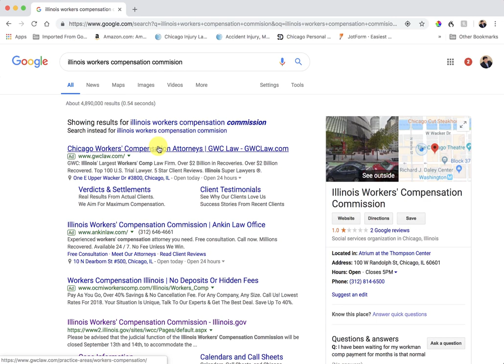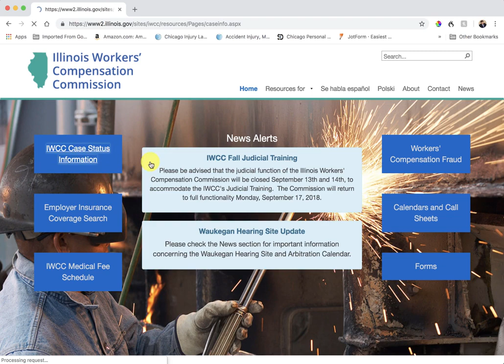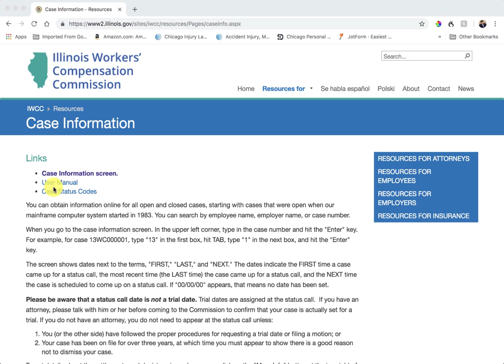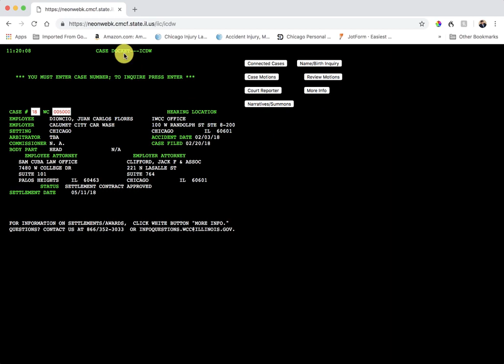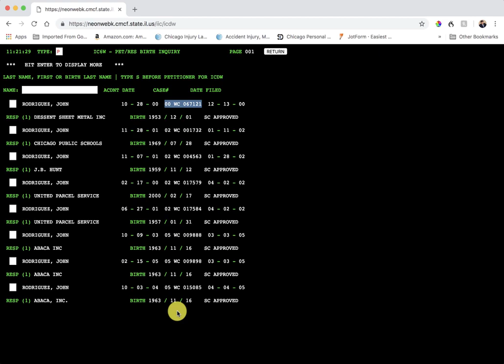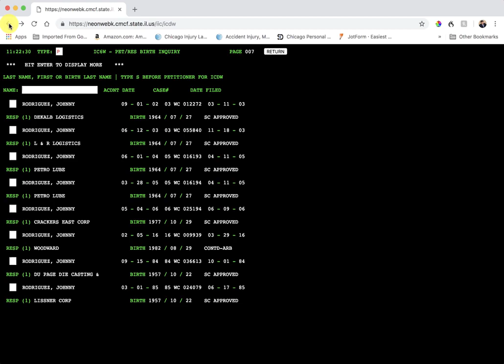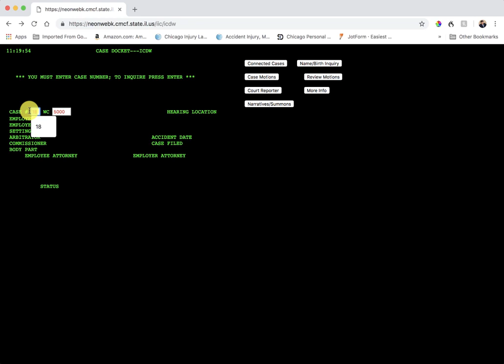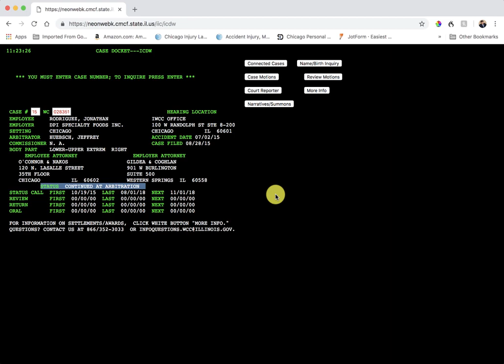"How To Lookup Your Workers Comp Case Online" - 24-hour Phone Line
Did you know that you can look your case up online? It's true. You can know when it is up in Court, who are the lawyers on the case, what Judge or Arbitrator has the case, and even the case status. In this video, I break down how to look up your Workers Comp case online, step by step.

In this video, we will show you how to easily look up the status of your worker's comp case online. Whether you've filed the case yourself, or it was done by your company or lawyer, this step-by-step guide will help you navigate the Illinois Workers Compensation Commission's website. Watch now to find out how to access important information about your case, including the employer, hearing location, attorneys, and case status. Don't miss out on this valuable resource.

Navigate the Site: Once on the site, click on the "IWCC Case Status Information" link. You can also download the user manual in PDF format for detailed instructions.

Search by Case Number: If you have your case number, enter it in the "Case Information Screen" to view details like employer, accident date, and case status.

Search by Name: If you don't have the case number, you can search by entering your last name and first name. Select the correct case from the list by identifying your employer.

View Case Details: After identifying your case, you can view comprehensive details including employee and employer attorneys, the body part injured, and the current status of the case.

I make these videos so injured people know what they are dealing with. If you'd like to know more, I created a FREE Injury DVD and Book called "The Five Biggest Secrets of Illinois Injury and Accidents Cases and Claims".  I offer it to injured people for 100% no cost and no obligation.

✅P.S. - If you are a current or former client or you enjoy my videos, can you please do me a favor?

I need more 5-star Google Reviews. So if you are willing, please take a few seconds and give me a 5 Star Google Review by going